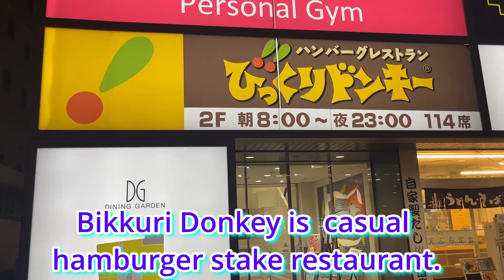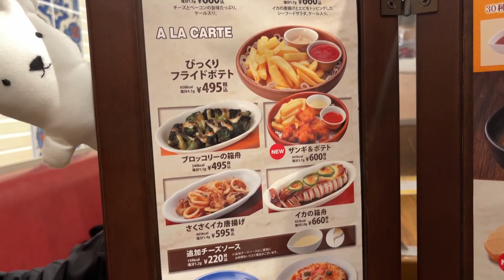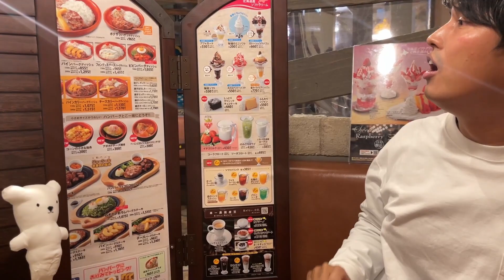Famous hamburger plate in Japan (Bikkuri Donkey)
This video will introduce you one of the most popular hamburger plate restaurant in Japan.
Bikkuri Donkey is the best place for tourists who want to eat hamburger for cheap price.